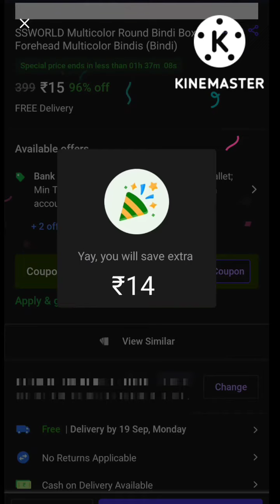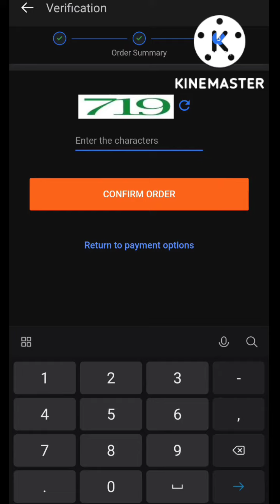1Rs. SALE/ How to ordered 1Rs. product/ Flash Sale/i & u creation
1Rs. SALE/ How to ordered 1Rs. product/ Flash Sale/i & u creation

Grabbed 1rs. sale